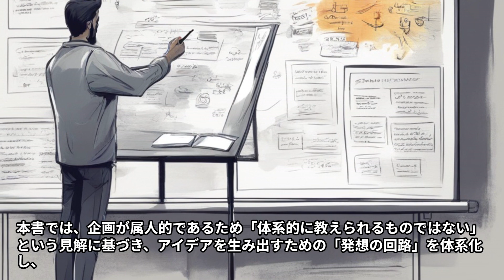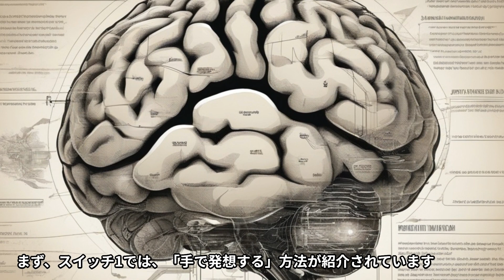【本の３分解説】 発想の回路 人を動かすアイデアがラクに生まれる仕組み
「アイデアの源泉」という仕組みが自分の内部に構築されると、自然に新しいアイデアや企画が芽生えます。ここでは、汎用性のあるメカニズムを紹介し、独自の仕組みや創造的な思考力を育む方法について解説します。